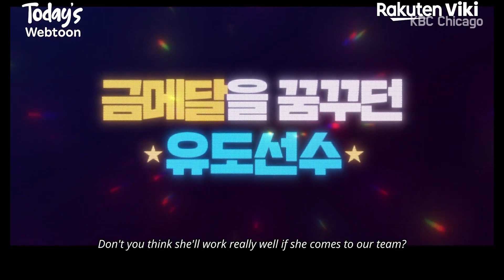7-26 Kim Sejong To Star in Upcoming Drama “Today’s Webtoon”